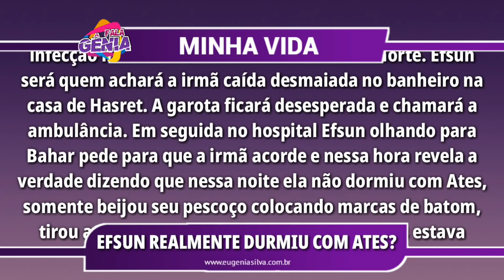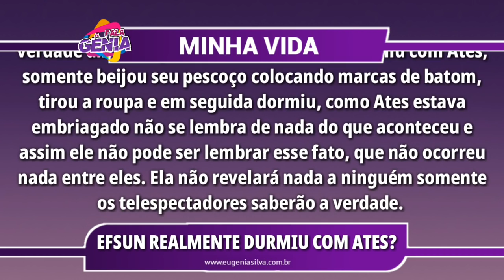Efsun dormiu com Ates? Saiba a verdade | por Fala Gênia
Será que Efsun realmente dormiu com Ates? Nos próximos capítulos de Minha Vida, será revelado a verdade sobre este grande segredo, Bahar terá uma infecção intestinal e ficará entre a vida e a morte. Efsun será quem achará a irmã caída desmaiada no banheiro na casa de Hasret. A garota ficará desesperada e chamará a ambulância.